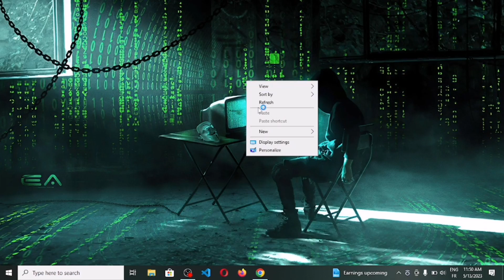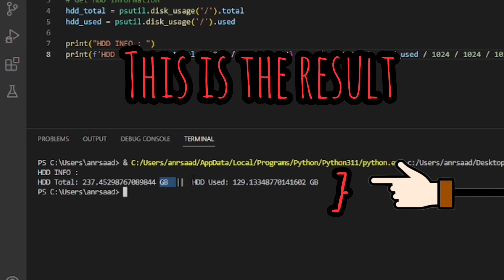Hard Drive info using Python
Guys hope you doing well,
We keep studying the psutil module and on this video we extract size information from hard drives using a code of python.